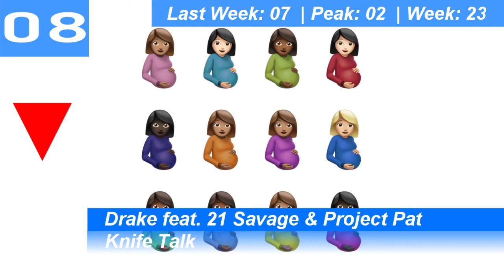Billboard Top 10 HipHop/RnB Songs (USA) | February 19, 2022 | ChartExpress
Monday:

Tuesday:

Wednesday→Thursday